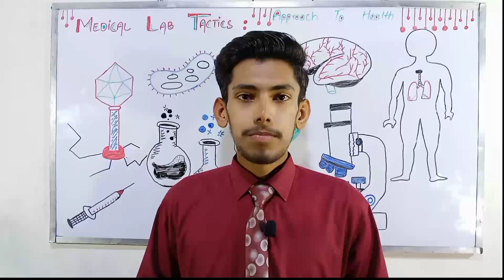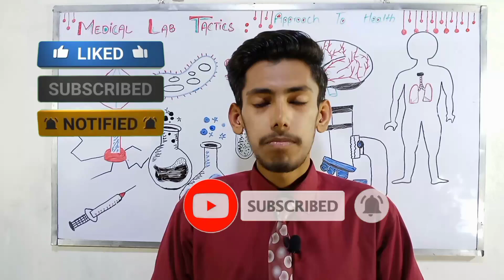Medical Lab Tactics I Introductory Video I First Video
Good-Day Everybody!
Here Is Professor Haris, I am From Medical Mentor by Profession.

 Quality Lectures On Medical and Biological Topics
 Quality Details On Different Disease
 Experimental and Practical Videos Related To Medical Lab Procedures
 Animations about Different Topics.